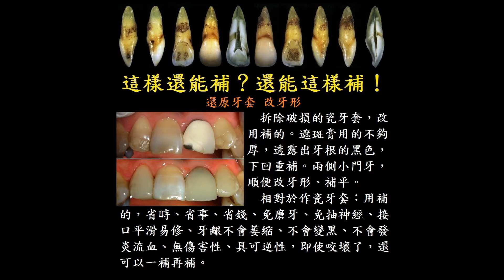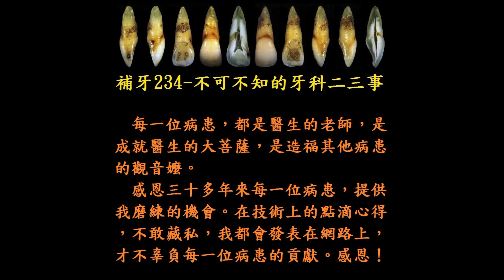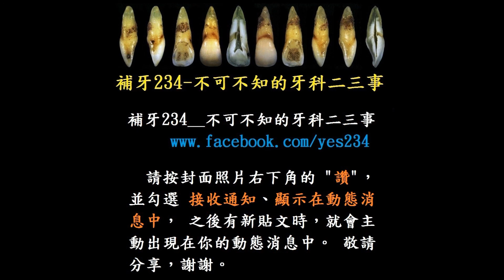這樣還能補？還能這樣補！__還原牙套 改牙形（17個月追踪）(1080P)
給牙醫師的重點提示：
　0. 術後才發現誤用了過期13年的材料，心中忐忑不安，直到這次回診追踪，才放下心中的大石頭。
　1. 千萬別放過這類病例，這是花錢買不到的活招牌，每完成一個病例，都會接到許多的轉介。
　2. 新手牙醫師，可以對病患說，這是新產品，牙材公司提供20名病患免費推廣。這樣縱使脫-落，病患也不會抱怨。
　3. 牙根露出部分，可用 SE bond 或 Total Bond。材料請選大廠牌。
　4. 棉捲剪成一半長度，比較適用。
　5. 牙隔片剪開一個水滴型或Ｕ字型的洞，可以提供操作路徑。
　6. 一個牙縫分兩邊補時，可用白色的水電師傅常用的 Tape Seal 當隔離膜，薄又服貼。
　7. 修形牙齦緣時可用 SHOFU SF201Ra Bur。
　8. 修形時，磨牙機氣壓降至最低，操控性比較好。
　9. 在牙縫處要留有足夠使用牙間刷的空間。
　10. 把洗牙、補門牙、補漏財縫 作好，自然就會有源源不斷的客源。根管治療是躲不掉的課題，一定要儘早熟稔。